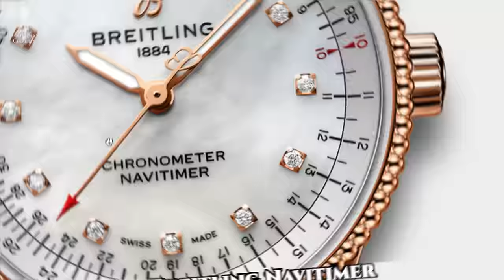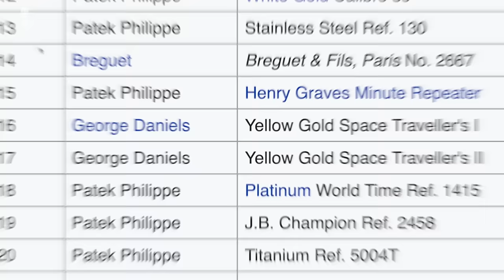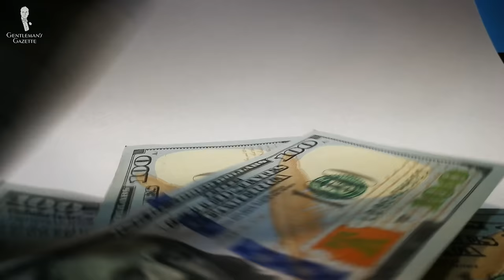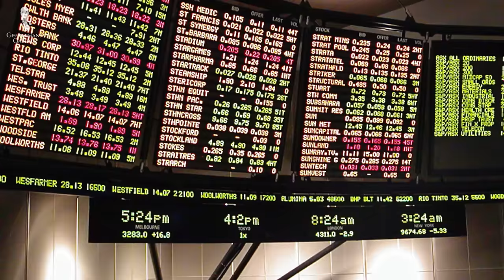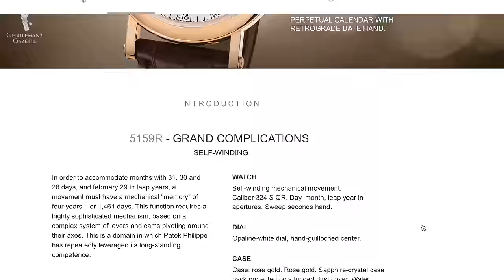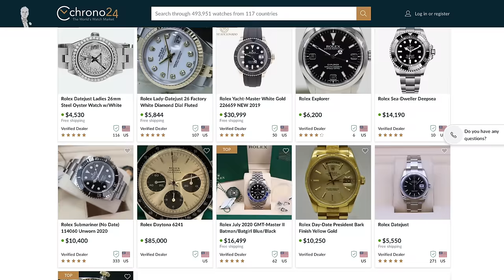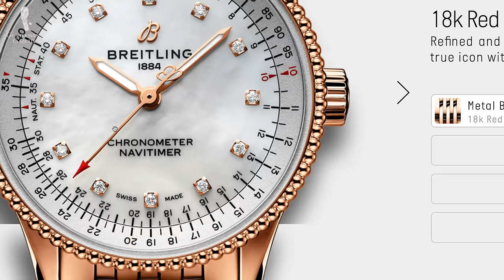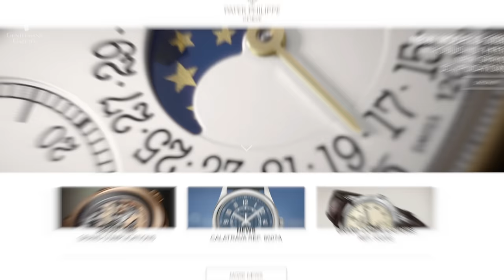Investment Watches: Do Luxury Watches Hold Value Better Than Stocks?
How do so-called "investment watches" stack up against the stock market and other avenues? Here's our take:

VIDEO CREDITS:
→ Script: Teresa C. Schneider & Sven Raphael Schneider
→ Camera: Chris Dummer
→ Editing: Jonathan Oster

IMAGE CREDIT:
→ Chrono24.com
→ Wall Street Journal
→ Hodinkee.com

NOTE:
We are not licensed investment advisors, and you should consult a professional for investment advice. We are classic style connaisseurs, and watches have long been a part of classic menswear accessories.

00:00 Introduction

Watches have become increasingly popular lately especially among millennials. When buying a house seems like it is totally out of reach, rewarding yourself or loved ones with a nice watch still seem attainable for some.

Like many things we enjoy, deep down we wonder if we can have our cake and eat it too? Wouldn’t it be great if we could justify spending money on a wearable luxury accessory, get joy out of it on a daily basis, all while building wealth? Case in point, the concept of buying “investment” watches.

Rolex Sports Watches, Audemars Piguet (notably the Royal Oak), and Patek Phillipe watches are known to hold and even increase their value over time.

01:55 What do we mean by investment?

If this is the case with watches, the concept of investing in them requires a belief that you will make more money selling them in the future.

7 Underlying Concepts of Investing Watches
03:43 1. Make sure you can afford it
03:57 2. Make sure you don't need the money immediately
04:21 3. Don't invest if you don't have a sophisticated knowledge of the watch market
04:44 4. Investments is not about maintaining value, but increasing value
05:23 5. Go in with the assumption that the market will react as it has in the past
06:03 6. Don't get too attached -- be willing to sell
06:18 7 Be willing to sell without all of the advantages of an organized marketplace

In order to successfully buy and sell watches with a return, all of these assumptions must be true.

It is possible to make money by investing in watches, but they are a sophisticated investment tool that requires deep pockets, specialized ongoing knowledge of the industry, and access to both buyers and sellers of very special pieces.

07:00 Can a watch be a good investment if you don't have much money?

In a nutshell, watches are not a traditional investment vehicle and there is not an organized market like the stock market for example. Historically, the biggest price increases came from rare, expensive watches, particularly from Patek Philippe.

If you can afford a Rolex, and get the right model in stainless steel, you may make a profit and that may even be true for other brands, but it is less likely and should not be looked at as an investment in the traditional sense.

At the end of the day, I am a firm believer that investing in yourself pays the highest dividends!

10:30 Outfit Rundown